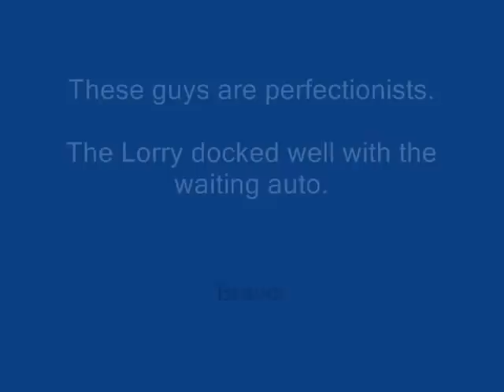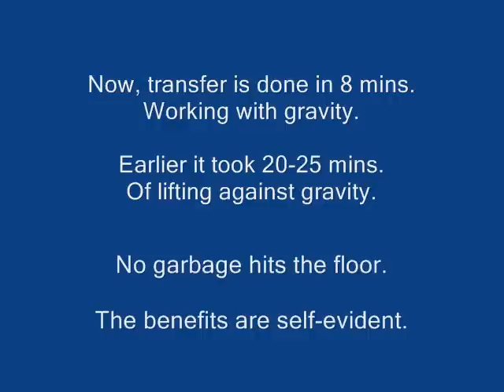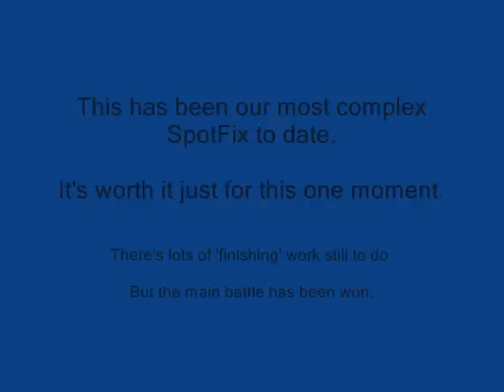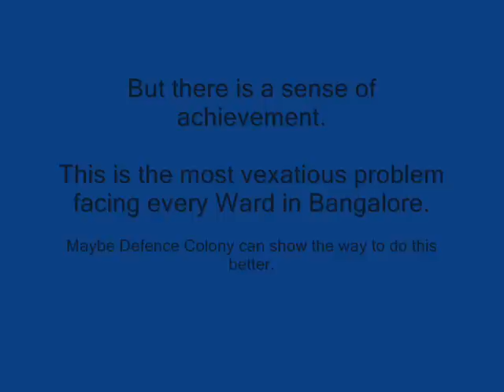Despair in Defence Colony Part 6 - The Ugly Indian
Seeing is Believing! The real moment of truth!